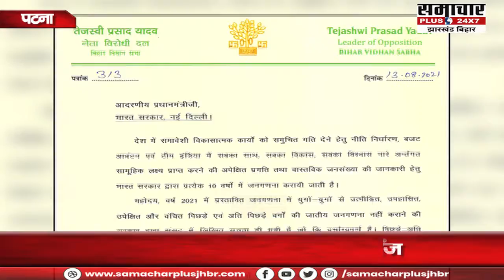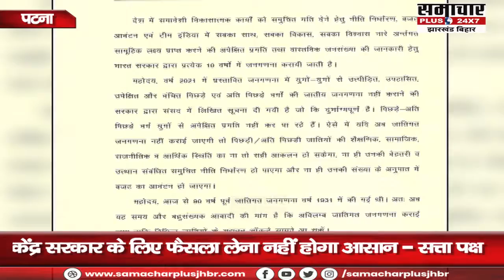बिहार में गरमाया जातीय जनगणना का मुद्दा, BJP पर तेजस्वी यादव ने कसा तंज